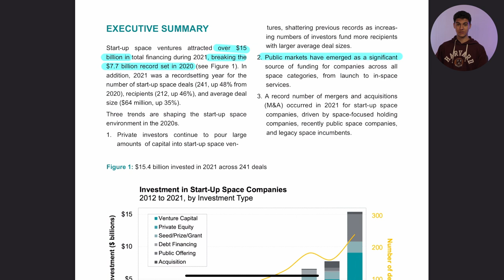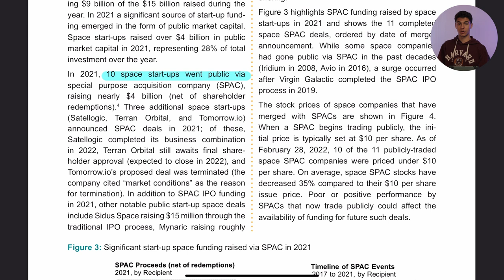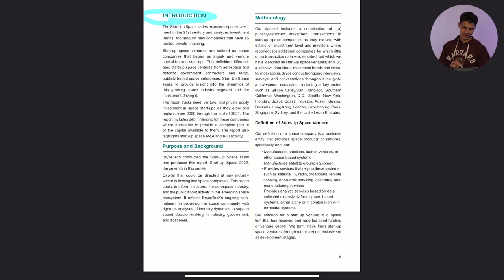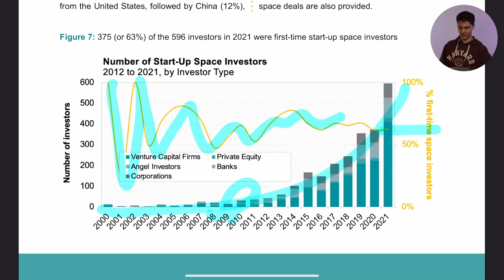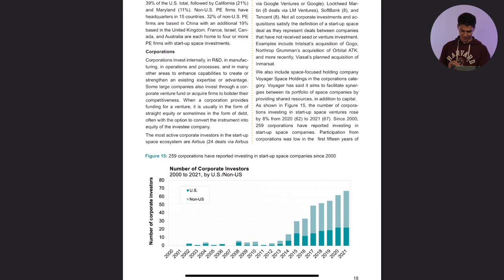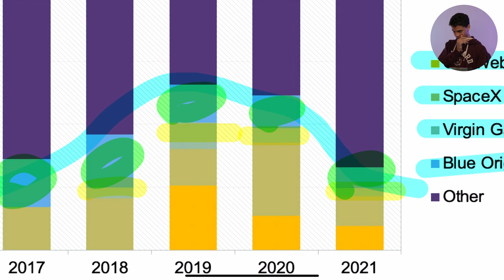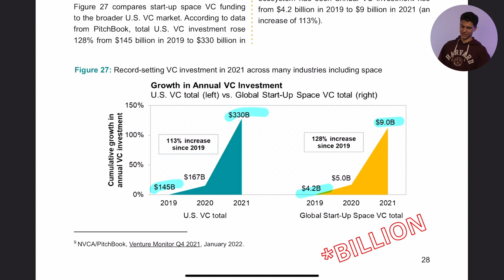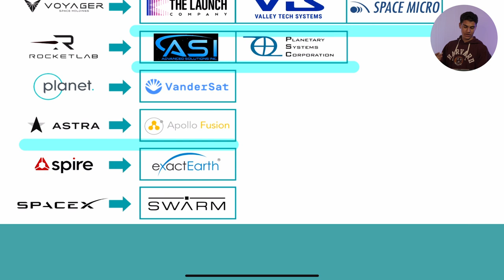How FAST is the Space Industry Growing?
In this video, we analyze a report assembled by Bryce Tech to learn more about how much money is flowing into the new space industry.